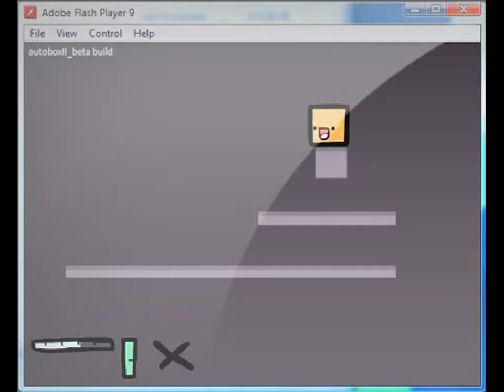Flash Game Autobox I Beta